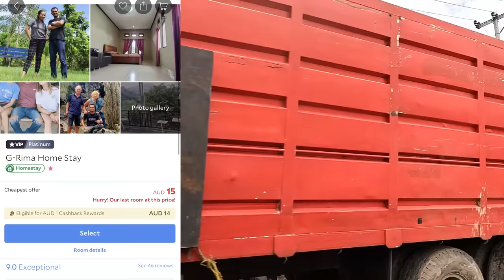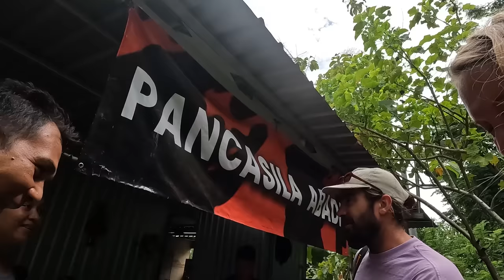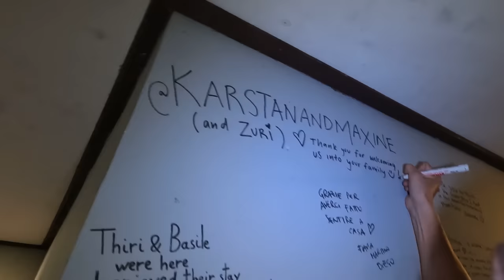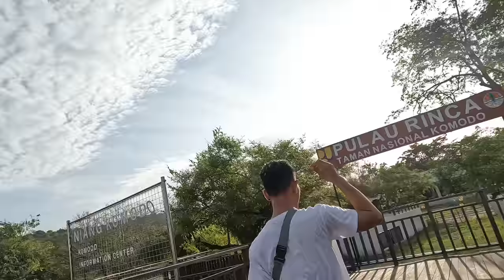KOMODO - DREAM TURNS TO DISASTER - Episode 5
When we decided to spend 60 days in Indonesia our dream was always to hit some of the beautiful islands that it has to offer. Getting over to Komodo was such an exciting adventure for us, from what we had seen there were just so many incredible sites and experiences that this area had to offer. But like anything in life, there is so much out of your control and in this episode you will see us pushed to our limits emotionally. It's a complete emotional rollercoaster filled with highs and lows and showing you this reality is so important us. We hope you enjoy watching this one, we teared up watching this journey unfold again.

Your support helps us to continue doing what we are doing.

And if you want to see more than the weekly eps.